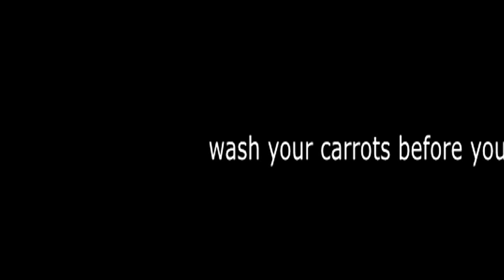Captain America Smashes a Chair over Thanos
The Avengers face a new crap threat in the final battle of the universe, featuring solid hardwood chairs on sale. I spent 2 months on this for no reason.

CREDITS:

- Voice Actors
Outcry
Grunkle_Chubs